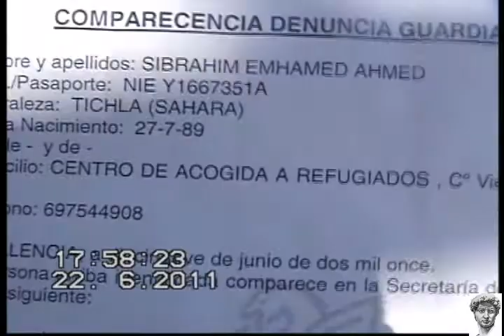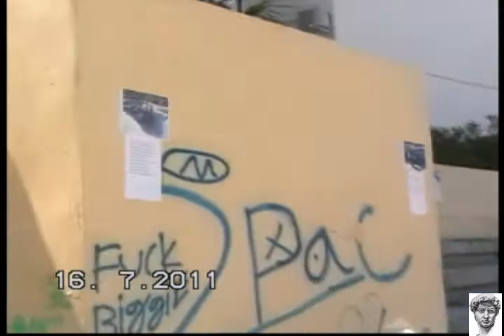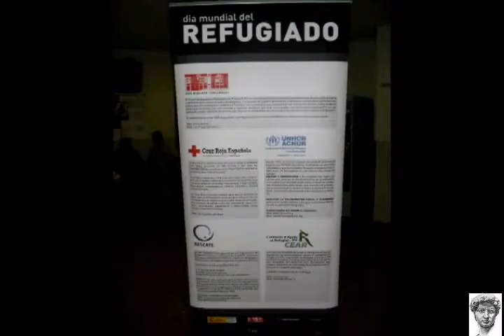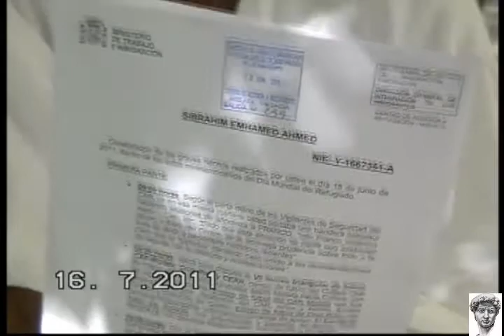Refugiados en Espana1